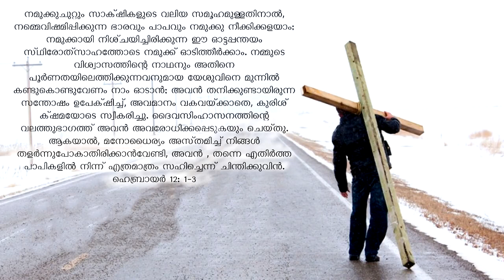Online ധ്യാനം 131: 3-ാം പ്രമാണം (61) അമ്മയുടെ പള്ളിക്കൂടത്തിലിരിക്കാം 30 | Fr. Thomas Vazhacharickal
~ online dhyanam ~